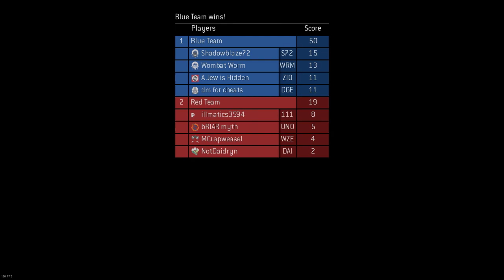Halo: The Master Chief Collection video 324